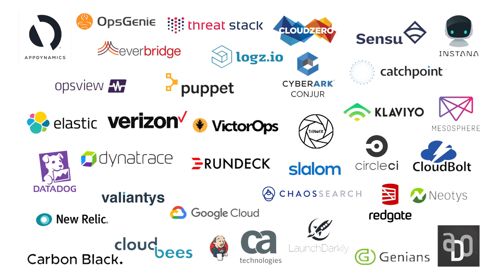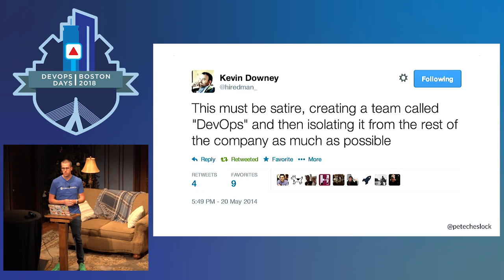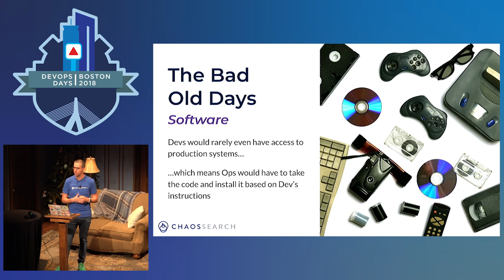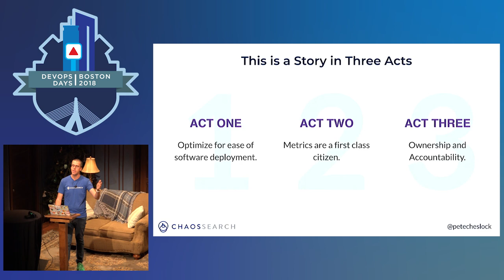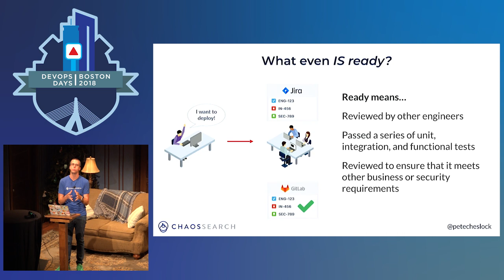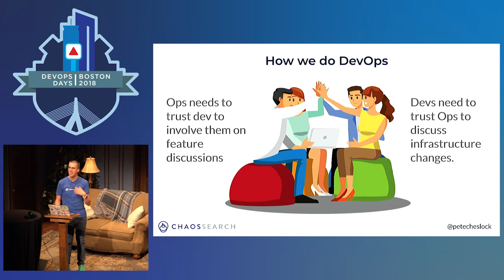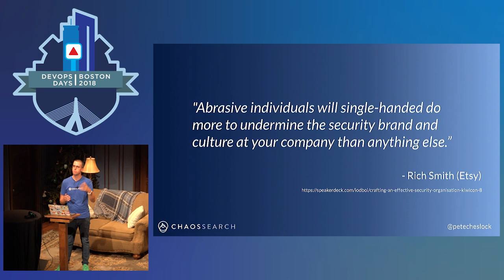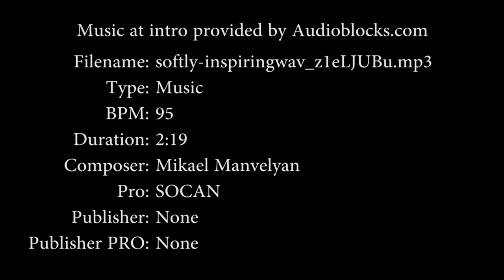DevOpsDays Boston 2018 - Pick any Three: Good, Fast, and Safe. DevOps from Scratch by Pete Cheslock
If you ask ten people to define DevOps, you’ll likely get a dozen different answers. Somehow, it’s 2018 and we still can’t agree on what DevOps is, only what it looks like. Many companies want all the benefits from DevOps without making any changes to their organization. The truth is that successful DevOps implementations require hard work over long periods of time.

DevOps at our company is a survival mechanism. We need to be lean and innovative or we’ll simply not exist as a business. When I say DevOps, I’m not talking about using Chef or deploying to AWS. I’m talking about optimizing early for the behaviors we wanted as an ops organization working with software developers. We focused on these efforts to get everyone working towards the same shared goals. We work to lower the risk of change through both the tools we created AND the culture we grew.

This is a story in 3 Acts. Each Act leads into the next one; the results compound the impact to the team. How We Engineer for Rapid Change Optimizing for Visibility Building Accountable Engineers.

In this session, you will learn how we turns ideas into reality, quickly and safely. We’ll go over how we design our telemetry system to support useful, actionable metrics and the steps we take to level up our engineers, giving them the ownership and accountability to own the applications they build. We’ll share what produced good results, what generated more trouble than it was worth, and what concrete ideas you can take back to improve how work gets done within your organization.